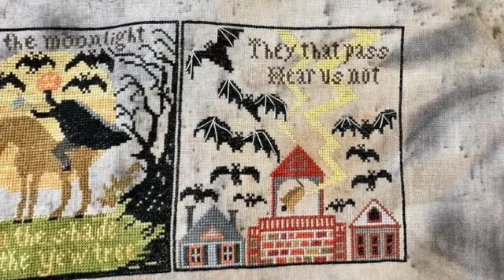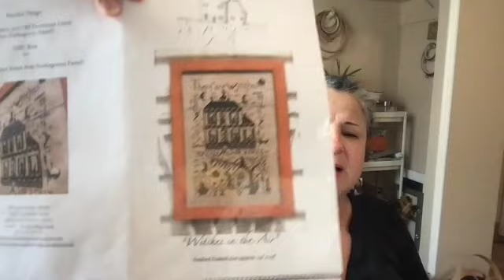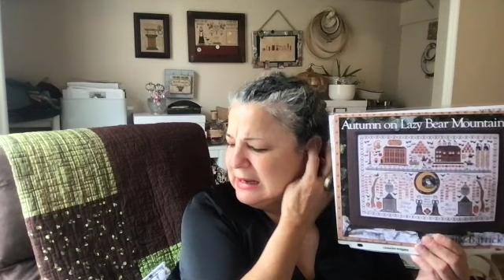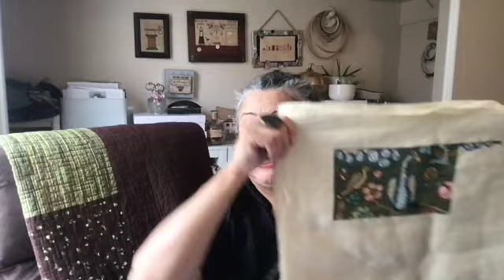Flosstube #6 Un gran FFO Avances de Septiembre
Hola Amigos,
 este es un avance se Septiembre y muchos anuncios para todos ustedes. Gracias por todo, me encanta compartir con ustedes.
Gracie